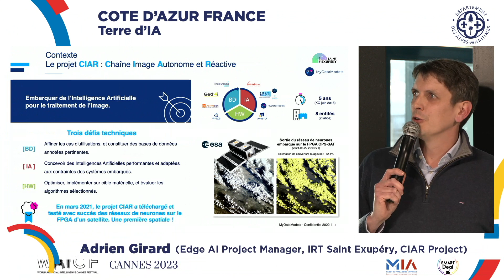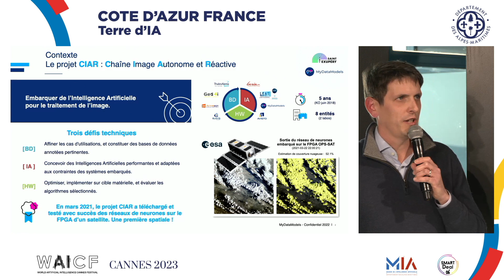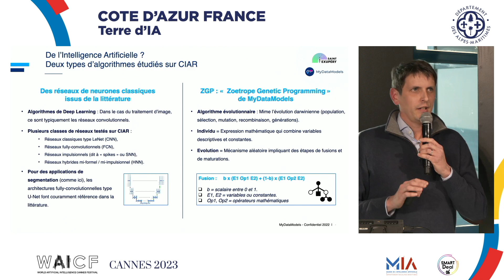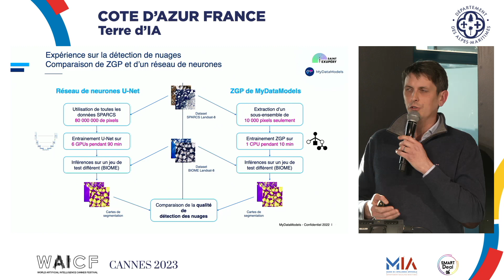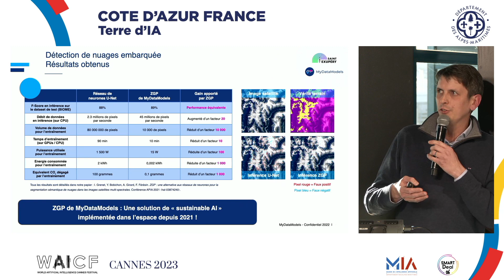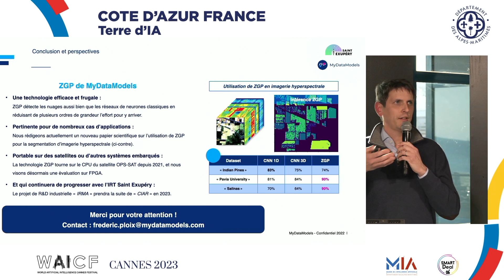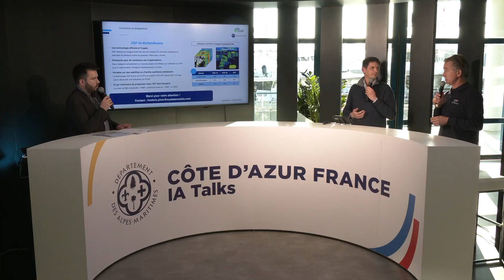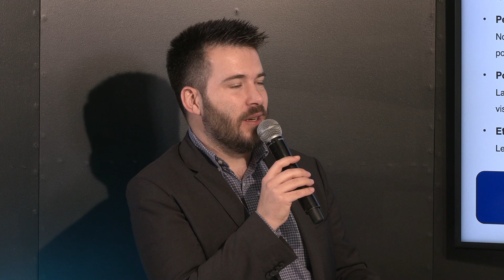[IA TALKS] ZGP PAR MYDATAMODELS: UNE IA FRUGALE EN DONNÉES & EN CALCULS POUR LE TRAITEMENT DE ...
IA TALKS BY « CÔTE D’AZUR FRANCE », TERRE D’IA, WAICF 2023 avec la participation de Frédéric Ploix (Directeur commercial, MyDataModels) et Adrien Girard (Edge AI Project Manager, IRT Saint Exupéry, CIAR Project).

Les 9, 10 et 11 février 2023, Cannes est devenu le centre névralgique mondial de l’Intelligence Artificielle (IA) à l’occasion du World AI Cannes Festival, le premier rendez-vous mondial dédié exclusivement à l’IA, aux leaders de la tech qui y innovent et aux enjeux économiques, humains et sociétaux qui impacteront nos vies dans un avenir proche. Le festival s’adresse aux experts et entreprises comme au grand public à travers une programmation sur-mesure. L’occasion pour le Département des Alpes-Maritimes et la Maison de l'Intelligence Artificielle de présenter avec ses partenaires l’écosystème azuréen qui font des Alpes-Maritimes, une terre d’IA !